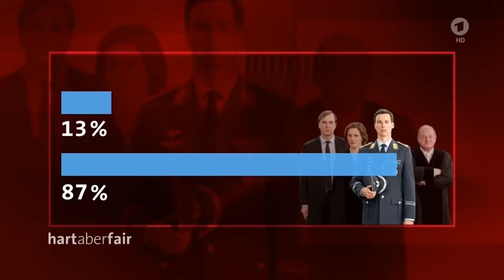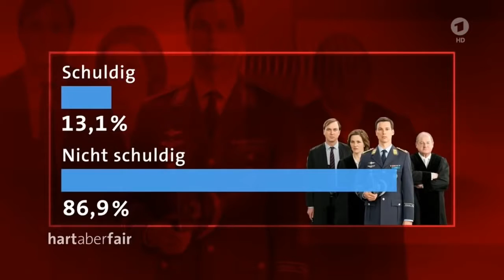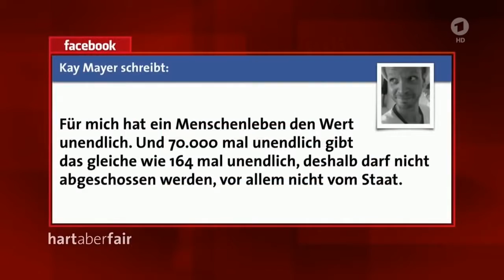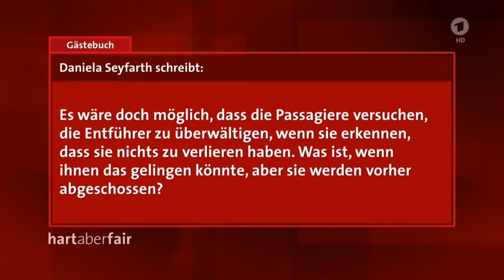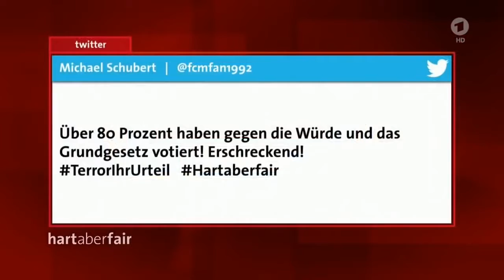Hart aber Fair 17 10 2016 mit Gerhart Baum Terror Abstimmung, Urteil u Diskussion FollowNie